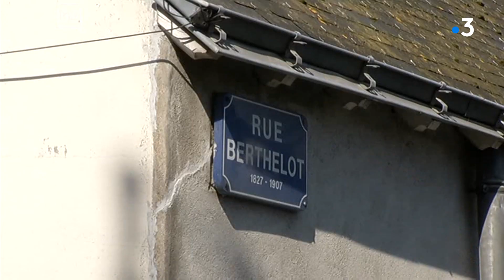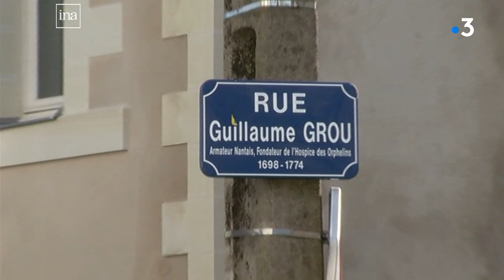Nantes : faut-il rebaptiser les rues portant un nom de négrier ?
La mort de Georges Floyd résonne dans le monde entier.
En Europe, en France, des manifestations sont organisées contre les violences policières et pour s'attaquer aux symboles de l'oppression.
A Nantes, cette question des symboles de l'oppression est prégnante. Nantes, 1er port négrier de France du 17ème au 19ème siècle.

Intervenants :
Octave Cestor, fondateur du Mémorial de l'Abolition de l'Esclavage
Mathilde Bouclé-Bossard, présidente de l'association Les Anneaux de la Mémoire
Bernard Michon, historien - Université de Nantes

Reportage : D. Jouillat, F. Grunchec, E. Guillaud, V. Brut